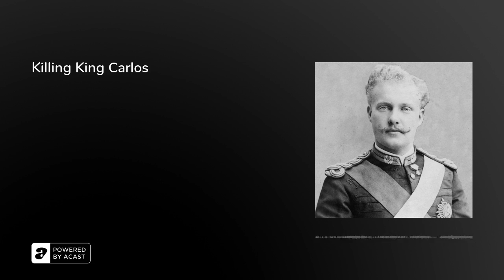Killing King Carlos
The only Portuguese monarch to be assassinated, King Carlos I, was shot through the neck by Republican activists on 1st February, 1908, as his open carriage rode through Lisbon. His elder son Luis Filipe was also killed, leaving 18 year-old Manuel to become the last King of Portugal.

The murder followed Portugal’s former colony Brazil deposing its emperor; a politically disastrous agreement with the British over African expansion; and the appointment of the dictatorial João Franco as Portuguese Prime Minister.

In this episode, Arion, Rebecca and Olly pore over the gossip about Carlos’s lavish lifestyle and Parisian mistress; explain how the event was foreshadowed by the famous ‘Elevator Coup’; and reveal how Carlos’s sea-faring knowledge made for an ill-advised epithet…&nbsp;

Further Reading:• ‘Historical Dictionary of Portugal - By Douglas L. Wheeler &amp; Walter C. Opello’ (Scarecrow Press, 2010) ‘The Portuguese: A Portrait of a People - By Barry Hatton (Signal Books, 2016) ‘O Regicídio’ (Dir. Fernando Vendrell, 2008)

Love the show? Join&nbsp;🌴CLUB RETROSPECTORS&nbsp;🌴 to DITCH THE ADS and get an additional full-length episode every SUNDAY!Plus, get weekly bonus bits, unlock over 70 bits of extra content and support our independent podcast.Join now via&nbsp;Apple Podcasts&nbsp;or&nbsp;Patreon.&nbsp;Thanks!

We'll be back tomorrow! Follow us wherever you get your podcasts:&nbsp;

The Retrospectors are Olly Mann, Rebecca Messina &amp; Arion McNicoll, with Matt Hill.Theme Music: Pass The Peas. Announcer: Bob Ravelli. Graphic Design: Terry Saunders. Edit Producer: Sophie King.Copyright: Rethink Audio / Olly Mann 2023.